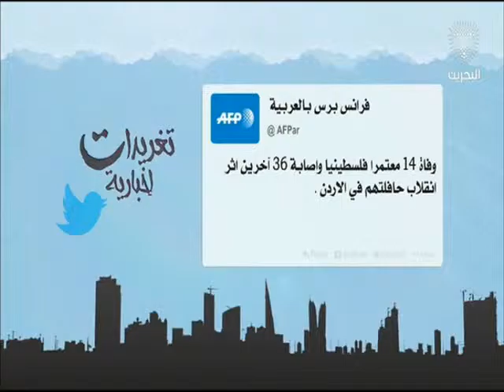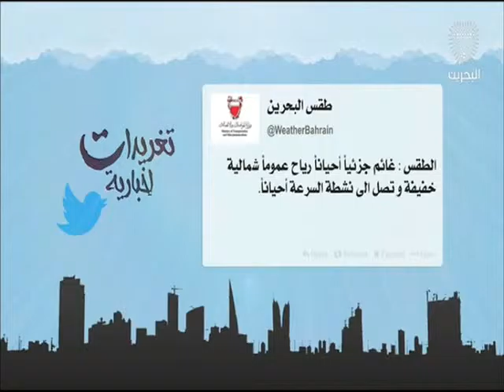البحرين: تغريدات أخبارية 17-03-2016